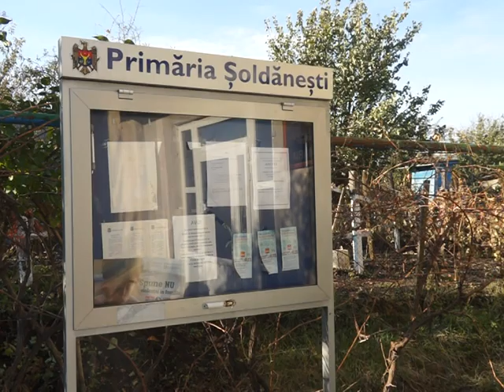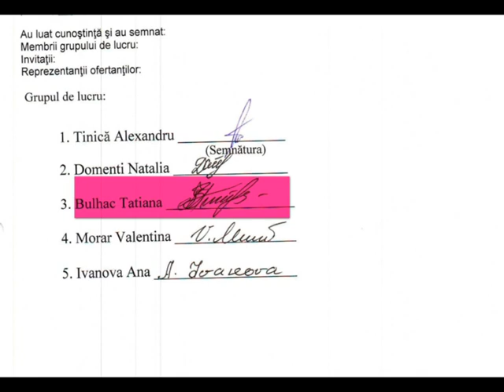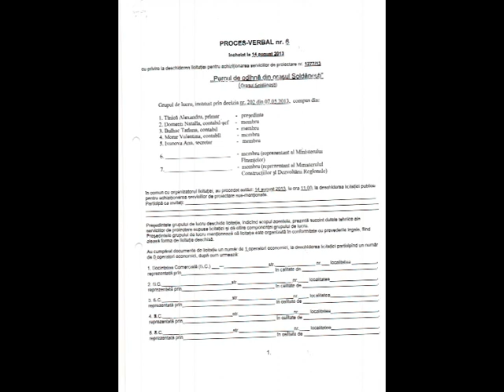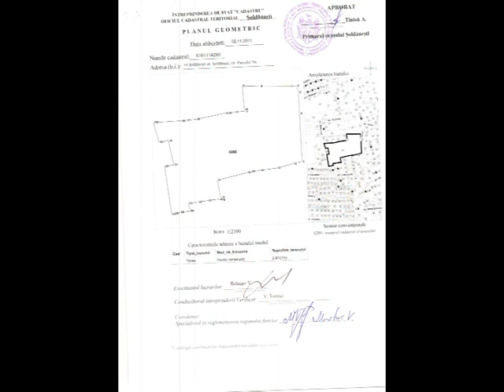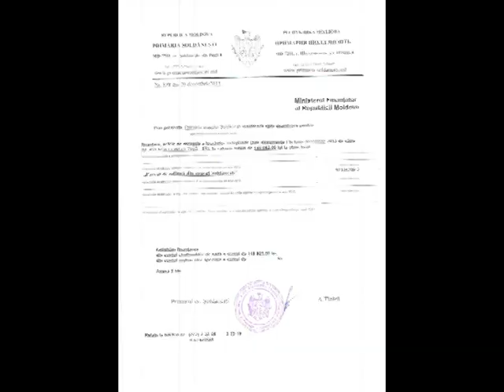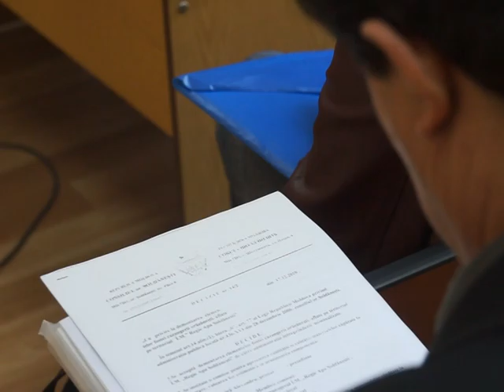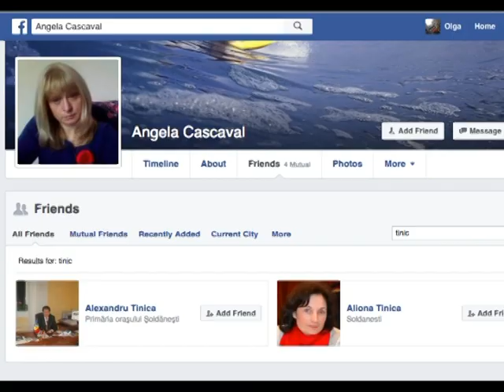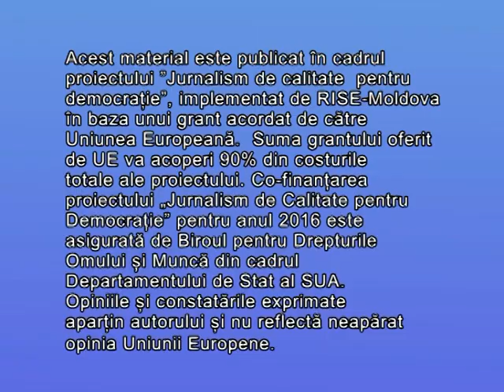Orașul Șoldănești a rămas fără parc și fără bani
Aproape jumătate de milion de lei au fost irosiți de fosta conducere a Prmăriei Șoldănești pentru schița de amenajare și renovare a parcului central. O sumă exagerată, spun experții, mai ales că documentul nu mai este de folos și nu ar corespunde cerințelor. Astfel, locuitorii orașului au rămas și fără bani în bugetul local, dar și cu un parc lăsat de izbeliște, plin de buruieni și gunoi.
Alee cu flori, havuz, foișoare și zonă de joacă pentru copii, chiar și o discotecă de vară și un muzeu. Toate acestea urmau să fie în acest parc din centrul oraşului, pe o suprafață de circa 3 hectare. După cum se vede, însă, aici sunt doar câteva leagăne, balansoare vechi şi o scenă improvizată în aer liber, care arată jalnic, iar băncile din preajmă necesită reparaţie.
În 2013, primăria oraşului Şoldăneşti, pe atunci în frunte cu liberal-democratul Alexandru Tinică, a inițiat un proiect care prevedea amenajarea și modernizarea parcului central. Tot Tinică a fost și cel care a condus grupul de lucru responsabil de selectarea companiei care urma să realizeze schița de proiect. La licitația din septembrie 2013 au participat două companii, iar câștigătoare a devenit Avensa Consulting. Pentru realizarea lucrărilor de proiectare, firma a cerut peste 400 mii lei.
Potrivit documentelor din dosarul licitației, cealaltă firmă a solicitat un preț dublu. Contactat de reporterul Impuls TV, Ivan Cicanci, directorul Consit Pro, spune că nu a participat la licitaţie şi a fost uimit, când a primit o scrisoare de la primăria din Şoldăneşti prin care era informat că oferta firmei sale a fost refuzată.